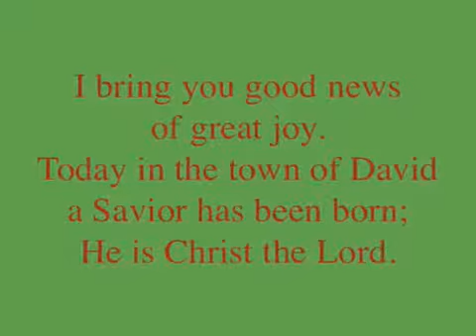Video Blog Christmas 2009